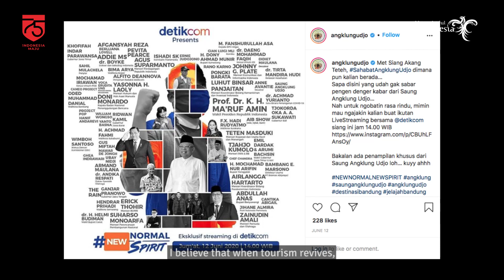AdaptasiKebiasaanBaru Saung Angklung Ujo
“Dengan semangat gotong royong, saling memikirkan bagaimana menyikapinya, Insya Allah ada jalan keluar“ Taufik Udjo (Dirut Saung Angklung Udjo)

Hari ini adalah hari Kemerdekaan Indonesia, ada cerita yang berbeda karena seluruh Indonesia sedang berjuang bersama untuk bangkit melawan pandemi COVID19.

AdaptasiKebiasaanBaru ialah cara untuk bangkit, meskipun banyak ditemukan kendala dan keterbatasan. Kreativitas menjadi kunci untuk tetap bertahan tanpa mengesampingkan nilai-nilai lokal.

Saung @angklungudjo memberikan gambaran bahwa rumah bagi para pekerja parekraf ini harus dijaga bersama. Itu juga yang terjadi 75 tahun yang lalu, saat rumah yang bernama Indonesia memperjuangkan kemerdekaan dengan semangat kebersamaan.